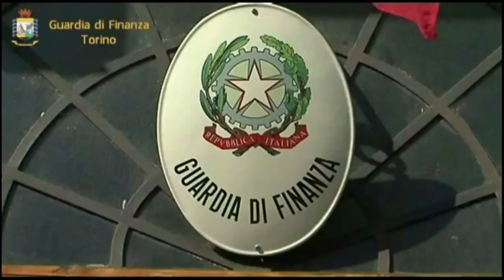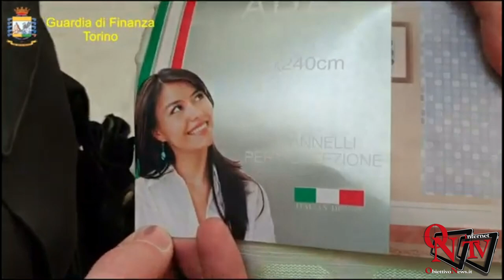Feletto - Sequestrati 120.000 articoli falsi Made in Italy